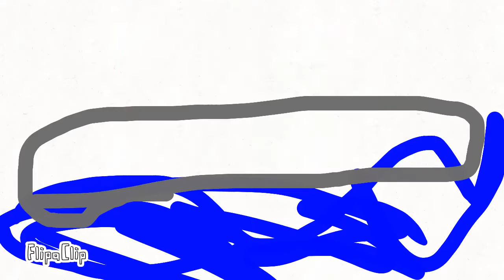(NO INAPPROPRIATE COMMENTS) Reupload: Torturing dio